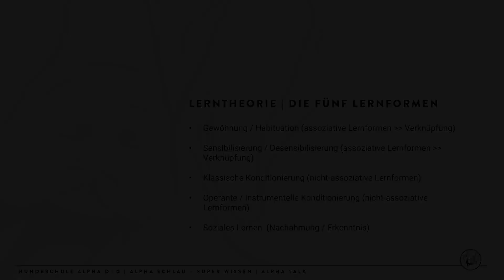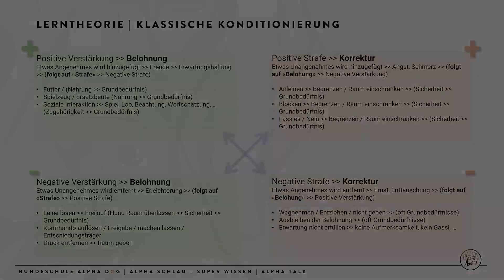TRAILER | Alpha Talk Webinar | Lob & Strafe – Belohnung vs. Korrektur in der Erziehung & Beziehung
In unserer Alpha Talk Reihe tauschen wir uns regelmässig zu spannenden Themen aus der Hunde Welt aus. In dieser Folge haben wir uns dem Thema Lob & Strafe gewidmet. Ein sehr interessanter Austausch, zu einem durchaus brisanten, emotionsgeladenen Thema. Aber wieso eigentlich mutet die Thematik rund um Lob & Strafe derart emotional an ...? Wieso entstand daraus fast schon eine halbe Religion in der Hundeszene ...?

Wo liegt der Unterschied, zwischen tatsächlicher Bestätigung, also einem Feedback, ob man mit etwas einverstanden ist oder nicht und Lob im Sinne von Be- oder Ent-lohnung ...? Was macht den Unterschied, sich gemeinsam über einen Erfolg, ein erreichtes Ziel, aus dem Spektrum des natürlichen Verhaltens, zu freuen oder Locken und Bestechen für ein unnatürliches Verhalten, welches ich vom Hund verlange oder welches er mir anbietet, um mir zu gefallen, um sich seine Zugehörigkeit zu sichern ...?

Was machen diese Konditionierungssysteme mit unserer Beziehung zum Hund? Wieso laufen wir Gefahr, uns über Konditionierungssysteme in den Augen des Hundes sehr schnell als adäquate Leitfigur zu disqualifizieren ...?

Wir gehen all dem gemeinsam auf den Grund, mit Hilfe von ein paar Folien zur vereinfachten Visualisierung und den dazugehörigen verhaltensbiologischen und psychologischen Hintergründen.

WER SIND WIR / WAS MACHT UNS AUS / WAS BIETEN WIR AN?

► Fokus auf …
… natürliche Führung
… starke Bindung & Beziehung

► Gruppen Trainings auf dem gesicherten Hundeplatz, für …
… Welpen, Junghunde & erwachsene Hunde, inkl. Althunde
… natürliche Sozialisierung, stabile / bleibende Sozialkompetenz
… Reizbewältigung, Impulskontrolle, Gehorsam / Respekt

► Mantrailing, Pack Walks, Intensivkurse Praxis & Theorie
► Regelmässige Video Analysen zur Hundesprache & Selbstkontrolle

WAS ERWARTET DICH KOSTENFREI AUF UNSEREM YT-KANAL?

► Videos aus unseren Anfängen

► Authentische Einblicke in …
… die Hundeschule
… unseren privaten Alltag mit unseren Hunden

► Wissenswertes rund um den Hund
► Alternative Sichtweisen zu Themen aus der Hundewelt
► Div. Online-Kurse (aktuell in Planung / Aufbau)

Ältere Videos laufen noch unter:
Aragon - Mein Hundeleben | Videotagebuch von Vizsla Rüde, King Aragon | Created by TigerCat

Neuere Videos findest du unter:
Hundeschule Alpha Dog | Tipps, Tricks und Anleitungen zur Hundehaltung und Hundeerziehung, aber auch Einblicke hinter die Kulissen einer Hundeschule und ihrem Weg dorthin.

Wir stehen für naturnahe Hundeerziehung/-beziehung und orientieren uns vornehmlich am Verhalten von Hunden untereinander.

► Wenn du jemanden kennst, den das Video interessieren könnte, teile es.
► Wenn dir etwas gut oder gar nicht gefallen hat, schreib es in die Kommentare.
Wenn nicht, jetzt unbedingt nachholen und kein neues Video mehr verpassen!

Die gezeigten Inhalte stellen lediglich subjektive Meinungen dar.

Kategorie
Tiere